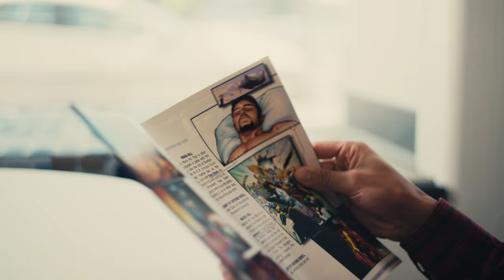Freedom's House (Short Film)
Amari is living the “American Dream” as a great husband and having a successful career. Internally, he is losing a mental battle and is at risk of losing everything.